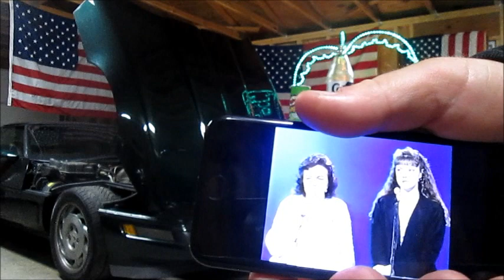ENJOY A 40oz - ThunderStorm